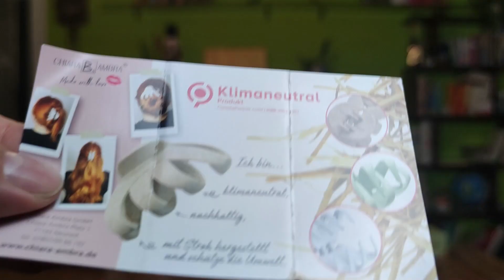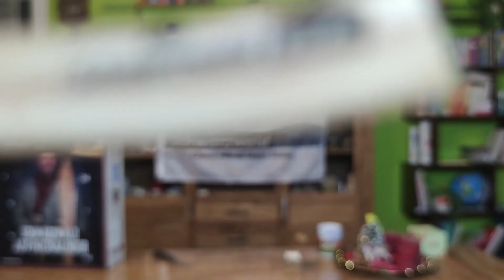Türchen 21 Schwarzwald Adventskalender 2023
Du möchtest auch einen Schwarzwaldradio Adventskalender haben? Dann gleich hier schnell bestellen !

Gewinnspiel, es gibt 5 Probiererle von Schwarzwald Würze !
Mitmachen und gewinnen, aber wie ?

3. Kommentare reinschreiben Schwarzwald Würze

Unter allem Kommentaren wird dann ausgelost, täglich 1 Kommentar möglich ! Gewinner / Auslosung wird im Extra Video bekannt gegeben und dieser muss sich dann Aktiv bei mir melden um sein Geschenk zu erhalten. Ohne Garantie, ohne Gewähr, keine Barauszahlung

Du möchtest meine Arbeit Honorieren,
Gerne auch in ein Forum oder auf Facebook. Das wir zusammen die neue größte Community bilden können.
Transparenz: In diesem Artikel sind Partnerlinks enthalten. Durch einen Klick darauf ge­lan­gt ihr direkt zum Anbieter. Solltet ihr euch dort für einen Kauf entscheiden, erhalten wir ei­ne kleine Provision. Für euch ändert sich am Preis nichts. Partnerlinks haben keinerlei Einfluss auf unsere Berichterstattung.

Hier auf Radio Benny On Air,
werden Geräte, Namen , Titel und Produkte gezeigt, welche mit und ohne Produktplazierung vorgestellt werden. Da jedes Vorgestellte Produkt in einem Video eine Art Kaufempfehlung, Testempfehlung oder Ausprobierempfehlung sein könnte, weißte ich nochmals drauf hin. Das es sich hier um Geplante und Ungeplante Produktplatzierungen handeln kann. Weitere Artikel & Pressebrichte & Kontaktmöglichkeiten findest Du auf meinem Blog